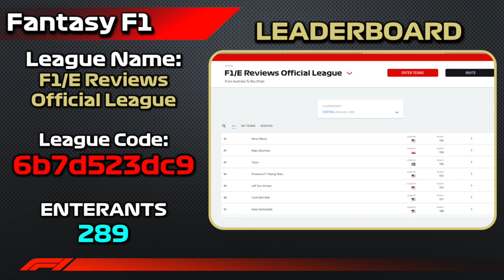F1 2019 Australia Race Review - Winners and losers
Valtteri Bottas claimed the top step of the podium, with a stunning race to put him in first place, Lewis Hamilton was a distant second place, with Max Verstappen rounding out the top 3 with Red Bull Hondas first podium.